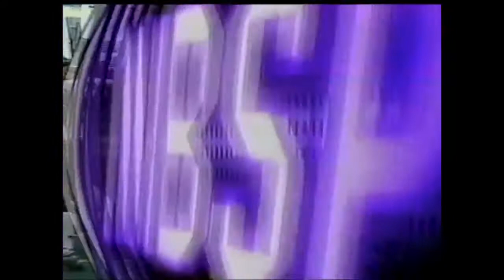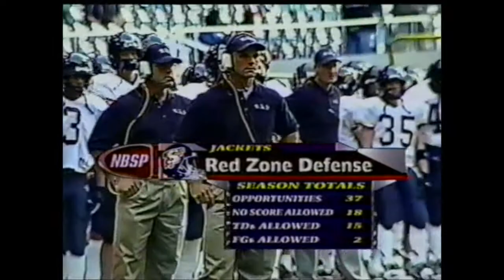Stephenville Yellow Jackets Vs. Frenship Tigers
Regional Finals Game 13 of the Back to Back, 1999 State Champion, Stephenville Yellow Jackets & Coach Art Briles ft. Player of the Year, Junior QB Kendal Briles

Team of the Decade

All Time Most Offense

Work Hard Dream Big!